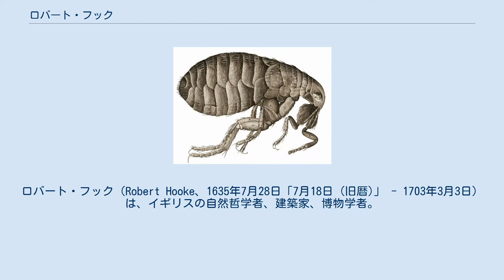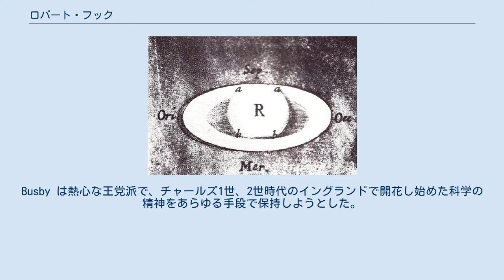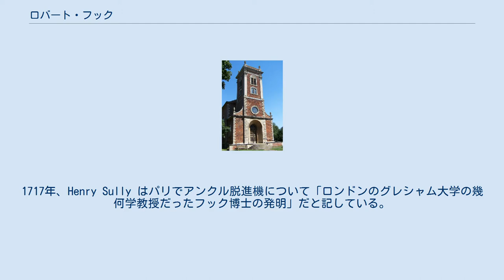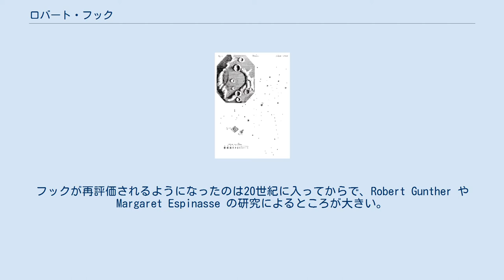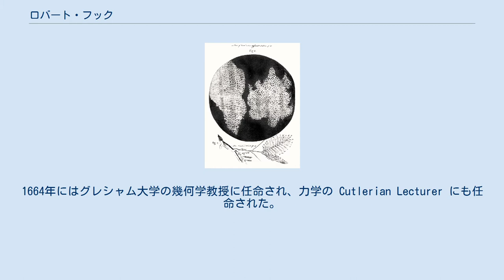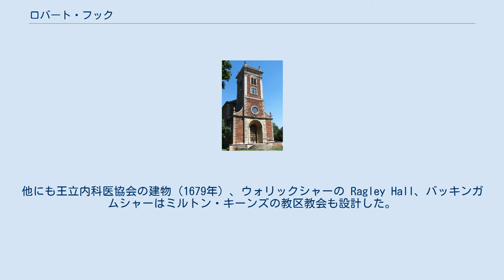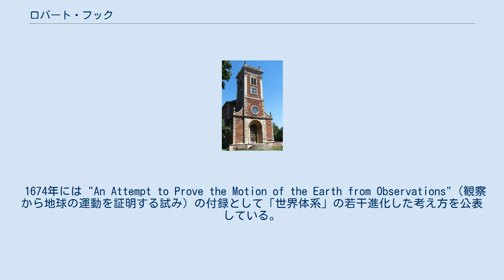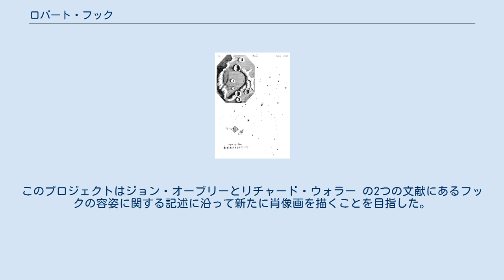ロバート・フック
ロバート・フック（Robert Hooke、1635年7月28日「7月18日 (旧暦)」 - 1703年3月3日）は、イギリスの自然哲学者、建築家、博物学者。
実験と理論の両面を通じて科学革命で重要な役割を演じた。
 成人後の人生は3つの期間に分けられる。
当初は貧しいが優秀な科学研究者だった。
その後経済的に成功し、1666年のロンドン大火では復興のために大いに貢献した。
しかし晩年は気難しくなり、様々な論争に首をつっこんだ。
歴史的にあまり名が残らなかったのは、この晩年の所業が災いしている。
 弾性に関する法則（フックの法則）、『顕微鏡図譜』、生体の最小単位を "cell"（細胞）と名付けたことで知られている。
その業績からすると、フックについて書かれた文献は驚くほど少ない。
一時期は王立協会の実験監督を務め、同協会の協議会の一員でもあった。
ロンドン大火後の焼け跡の測量を指揮し、焼け跡のほぼ半分の測量を行った。
建築家としても有名だったが、現存している建築物は少なく、一部は他人の設計だと思われていた。
大火後のロンドンの都市計画に関与し、今もその影響がロンドンの街並みに残っている。
歴史家アラン・チャップマンは「イングランドのレオナルド」と評した。
 プロテクトレート時代にオックスフォード大学ウォドム・カレッジで学び、ジョン・ウィルキンズを中心に結成された王党派の一団に参加した。
医学者トーマス・ウィリスや化学者ロバート・ボイルの助手を務め、ボイルが気体の法則を見出した実験に使った真空ポンプの製作を手伝った。
最初期のグレゴリー式望遠鏡を作って火星や木星が自転していることを観察し、化石を研究して進化論を唱えた初期の1人となった。
光の屈折現象を研究して波動説に到達。
物体を熱すると膨張すること、空気が比較的疎らな微粒子でできていることなどを示唆した。
測量や地図作成の分野でも先駆的業績を残しており、史上初の近代的平面図を作成した。
ロンドン復興時には格子状の街区にする再建案を提案したが、既存の道路をそのまま再建する案が採用された。
重力が（距離について）逆2乗の法則に従うこと、惑星がそういった法則に従って運行していることにほぼ気づいており、ニュートンがその考え方を発展させた。
科学的研究のほとんどは1662年に就任した王立協会の実験監督として行ったものとロバート・ボイルの助手時代に行ったものであるという。
 フックの顕微鏡（『顕微鏡図譜』にある版画） フックの前半生については、1696年に書き始めた未完の自伝によるところが大きい。
Richard Waller が1705年に出版した The Posthumous Works of Robert Hooke, M.D. S.R.S. でその自伝の原稿を参照している。
Waller の著作と John Ward の Lives of the Gresham Professors、ジョン・オーブリーの Brief Lives がフックのほぼ同時代の伝記的記録の全てである。
 1635年ワイト島フレッシュウォーターで生まれる。
兄が2人、姉が2人おり、7年後にさらにもう1人生まれている。
父は英国国教会の聖職者で、2人の兄も聖職者になった。
当然ロバートも聖職者になることを期待されていた。
 父は地元の学校の責任者でもあり、ロバートの身体が弱いこともあって自宅で勉強を教えた。
父は王党派でチャールズ1世支持者であり、ワイト島に逃げてきたことがほぼ確実である。
ロバートも当然ながら忠実な君主制主義者として育てられた。
 幼いころから観察することが好きで、機械や製図に惹かれていた。
真鍮時計を分解して木でその複製を作ると、それが十分に動作したという。
製図の技法を学び、石炭、石灰石、鉄鉱石などを原料として自分の手で素材を作った。
 1648年に父が亡くなり、徒弟修業が受けられるようにと父が残した40ポンドの遺産を手にした。
父はロバートが機械好きだということで、時計職人か装飾写本の絵師になるだろうと考えていた。
フック自身は画家にも興味があった。
徒弟修業するつもりでロンドンに出たが、Samuel Cowper やピーター・レリーの下で短期間学んで優秀さを見出され、すぐに Ri...